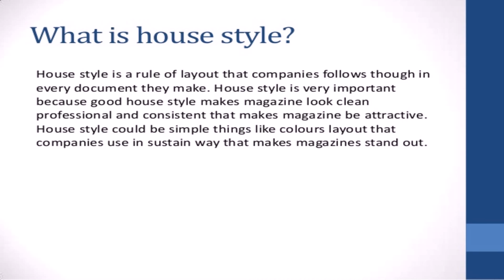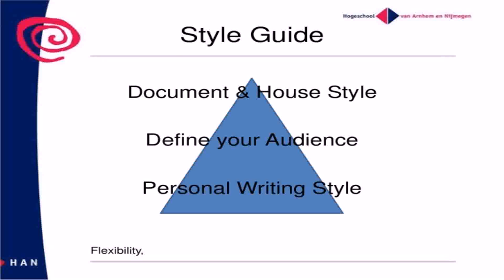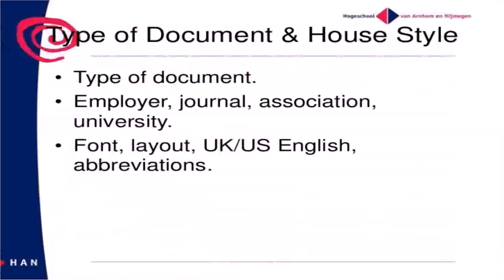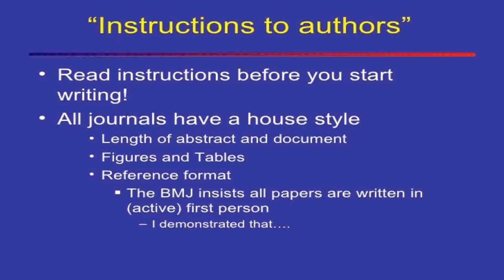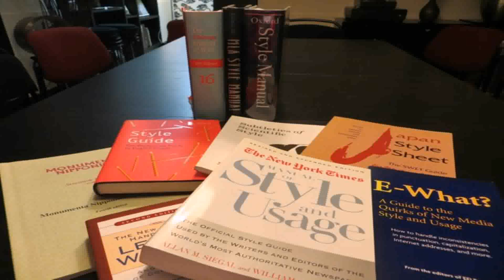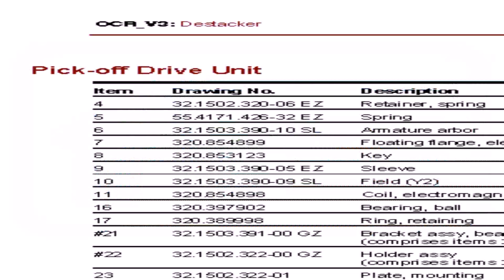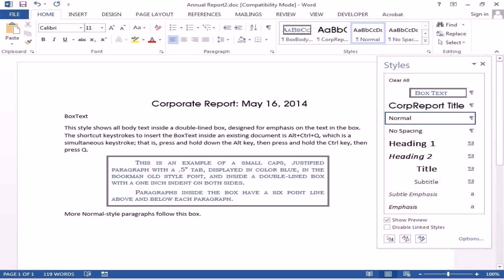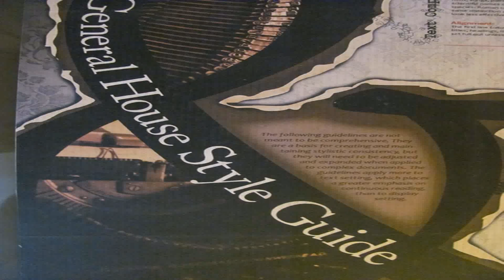House Style Of A Document (see description) (see description)